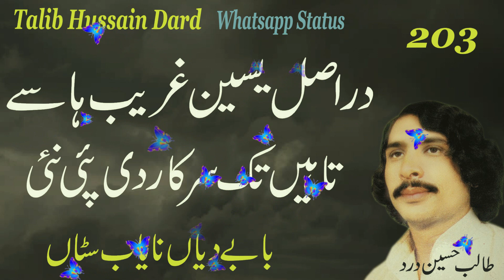Talib Hussain Dard Whatsapp Status | Kujh Faraq Muqadar Qismat Day Kujh | Talib Hussain Dard Jog